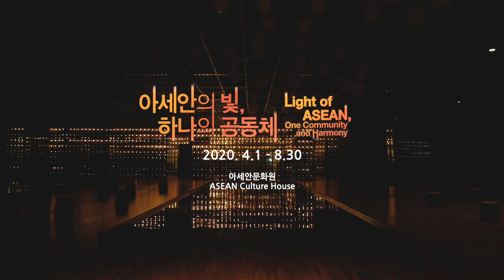아세안의 빛, 하나의 공동체 전시 전체 영상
많은 분들의 뜨거운 사랑을 받았던 동 전시가 마무리되었습니다.
기대에 부응하고자 전시 연장도 계획했지만, 코로나19 상황 심화와 그에 따른 사회적 거리두기 2단계로 전시를 관람하지 못하는 분들이 많을 줄로 압니다. 아쉬운 마음에 조금이나마 위로가 되고자 전시 전체 영상을 공유해드립니다.
그리고 전 세계적으로 유례 없는 상황에 고통받고 계시는 많은 분들께도 위로가 되는 영상이길 바라봅니다.